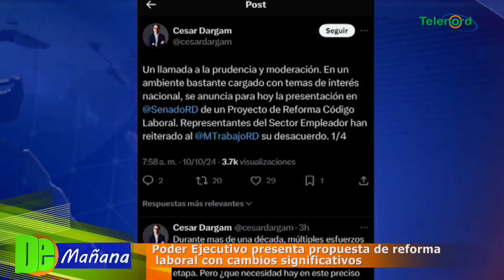Poder Ejecutivo presenta propuesta de reforma laboral con cambios significativos